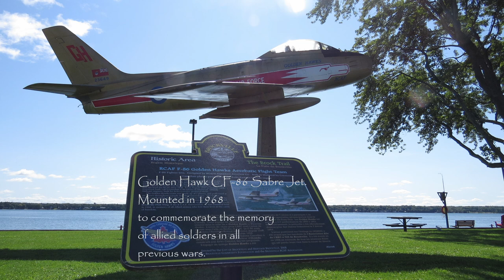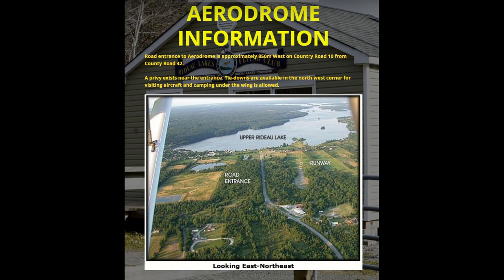Honda SH150i scooter ride to Brockville Ontario Canada part 2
I continue to Brockville for lunch and some watercolor sketching. Hope you enjoy coming along,